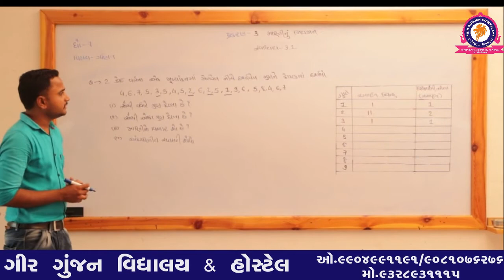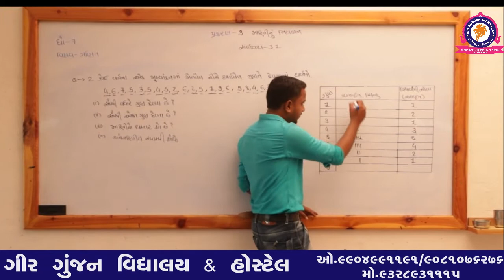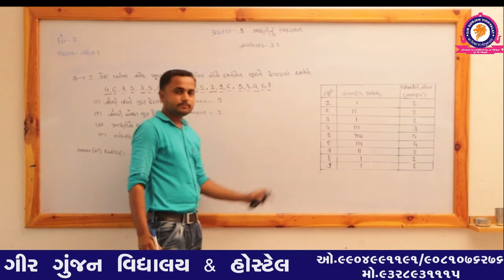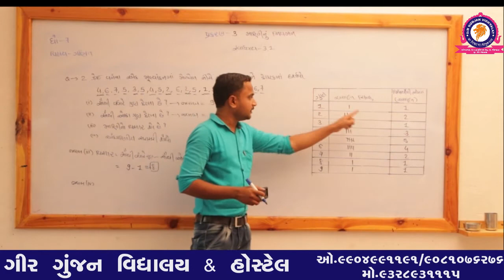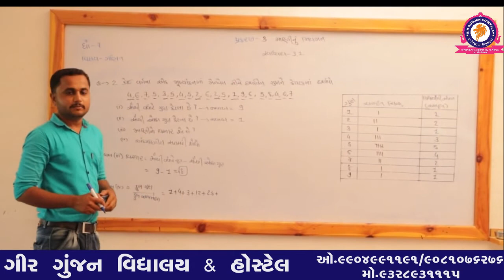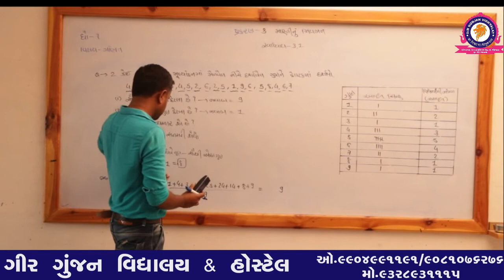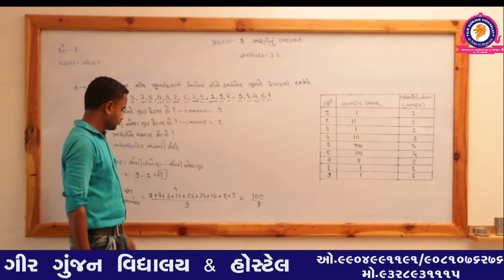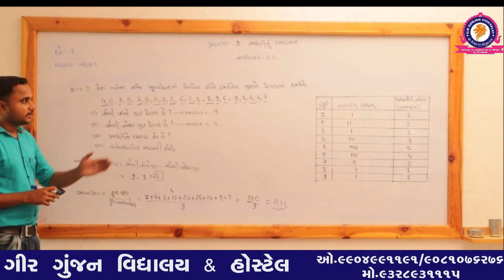STD 7 MATHS CHAP 3 PART 1